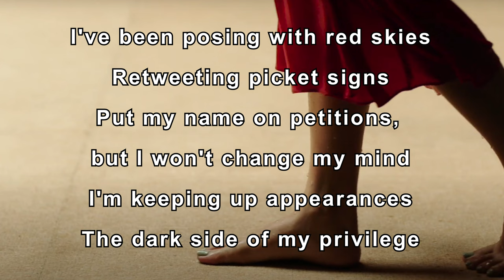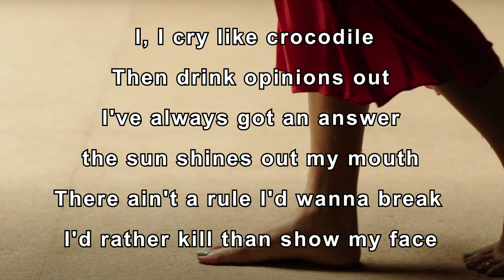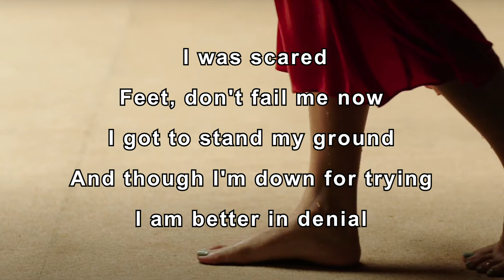KARAOKE | Feet don't fail me now - Joy Crookes